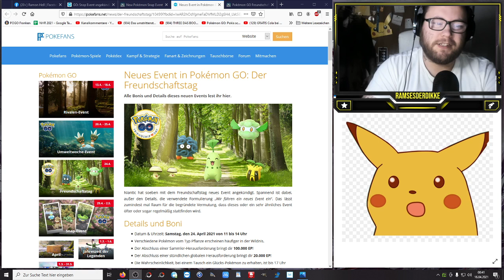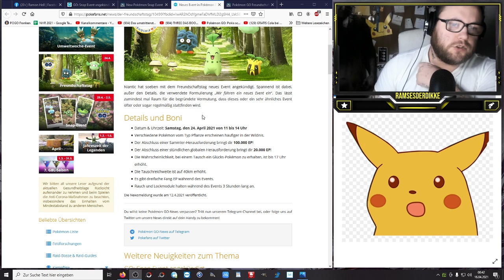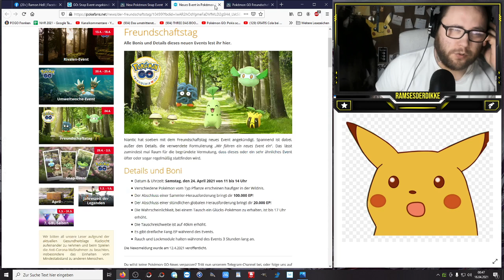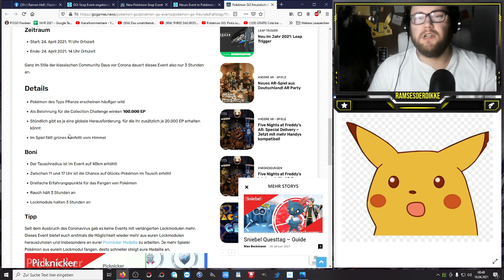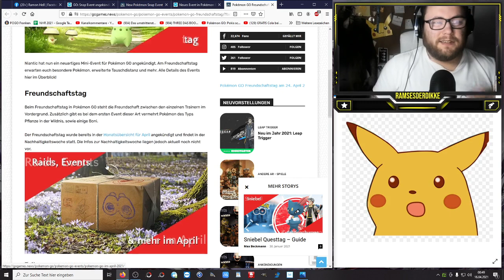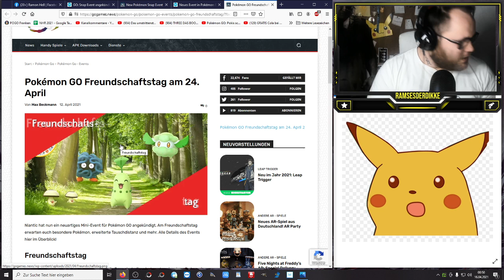Freundestag : 320.000 EP für ALLE !!! | Pokémon GO Deutsch # 1324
Was sind schon 100.000 EP wenn man 320.000 EP haben kann ? Der Freundestag bietet an sich zwar nicht wirklich neues aber beschenkt euch mit erhöhter Tauschdistanz, einer höheren Lucky Chance und reichlich EP !!! Habt ihr Bock ?